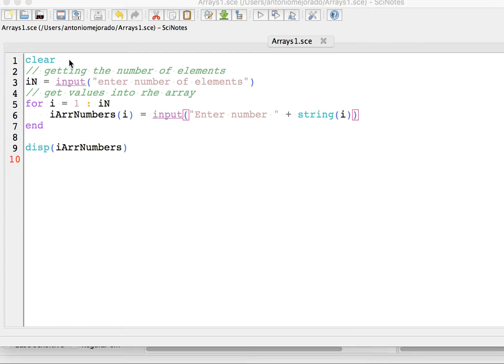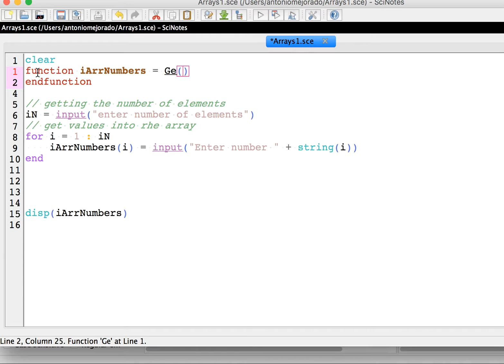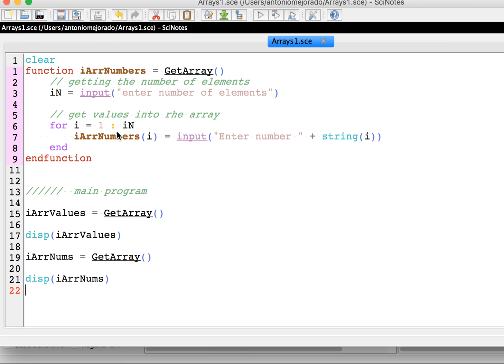SCAR02 Using Arrays in Functions 1 of 2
Using arrays in functios in Scilab (1/2)